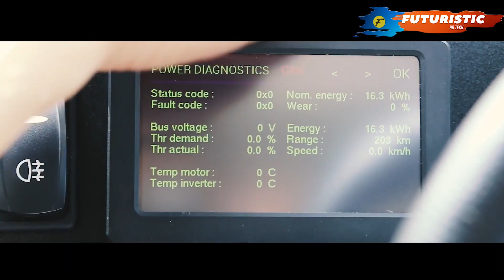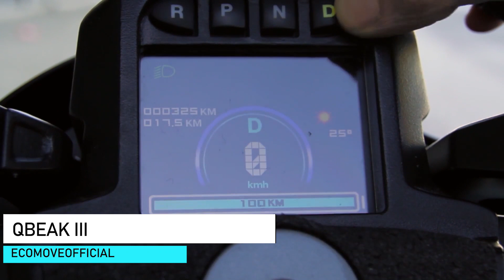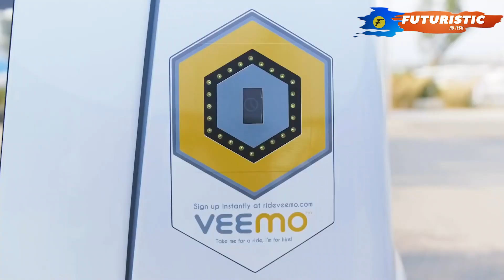8 Incredible Vehicles That You Have Never Seen Before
8 Incredible Vehicles That You Have Never Seen Before. Everyone is thinking that we have done and we have enough in this life but no way you are totally wrong in this video you will watch incredible vehicles that exits and being used on daily routine.

00:00 - Intro
00:17 - Elbee Mobility   - Elbee Mobility
01:05 - SCOOZY
02:21​ - MIT Autonomous Bicycle Project - City Science MIT
03:26​ - QBEAK III  - ECOmoveOfficial
04:39 - YX ONE - YX ONE
05:47 - Mountain Cart 4x4  - Aero-Service
06:53​ - VeeMo (Preview)  - VeloMetro Mobility Inc
08:17​ - Boaterhome  - Barcroft Cars
09:26 - Outro

top 5
 top 10
inventions
gadgets
tech
features
specs
homemade 2016
handmade
facts
list
homemade
top5s
maquinas
test
technology
gadget
cool gadgets
accessories
futuristic
awesome inventions
waste recycling machines